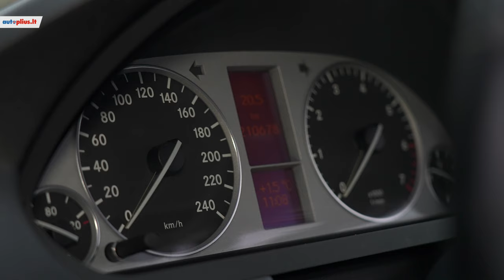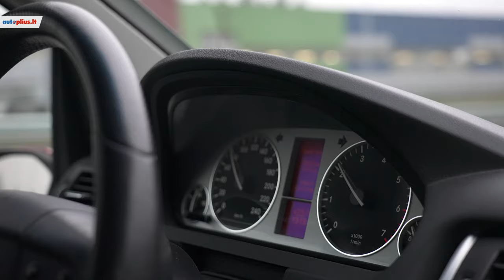Mercedes-Benz B Klasė (2005-2011) - Autoplius.lt automobilio apžvalga